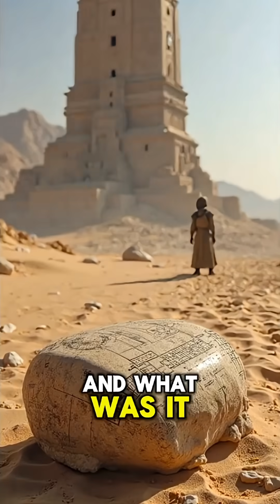The Engineer Who Built the Impossible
He defied gravity. He defied logic. And he defied the limits of his time.
This is the story of an ancient engineer whose genius shaped wonders we still struggle to understand today.
How did he do it? Discover the mind that built the impossible. 🏗️✨